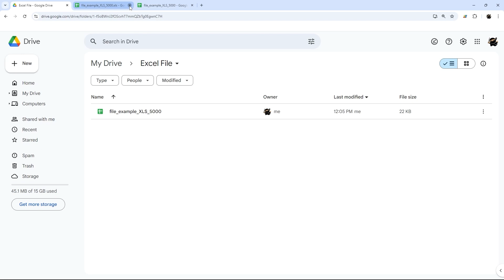How To Turn Excel Into Google Sheets In Seconds!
In this quick video, I'll show you how to upload & convert a Microsoft Excel file to Google Sheets.

** PRO TIP **
If your Excel file contains macros / VBA, you won't be able to convert it with the code intact.